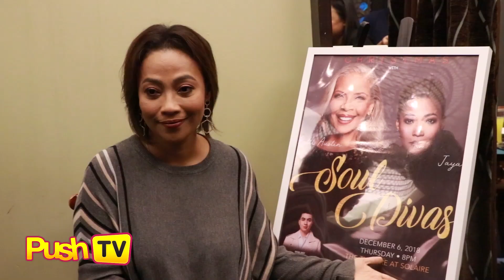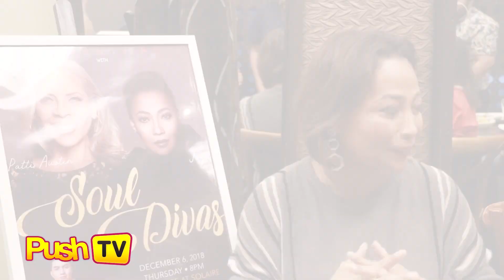Push TV: Here’s what fans can expect from Jaya’s concert with American singer Patti Austin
Set to have a concert with American singer Patti Austin, Jaya shared what fans can expect from the show - including the repertoire on the one-night-only music spectacle.